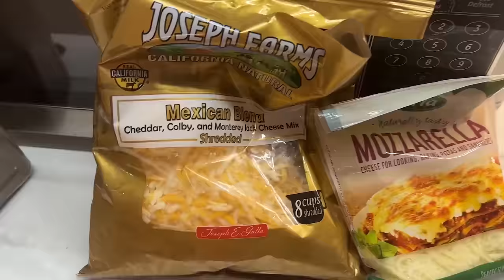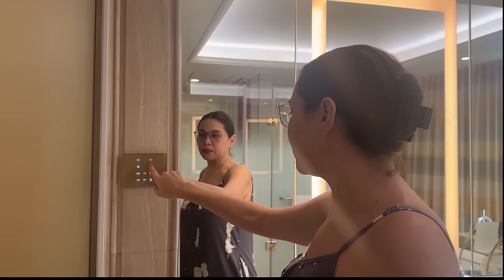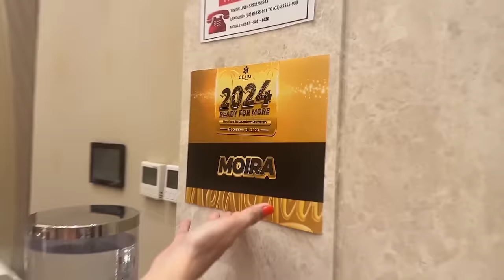DEAR TEHHH: CHRISTMAS AT NEW YEAR 2024 EDITION!!